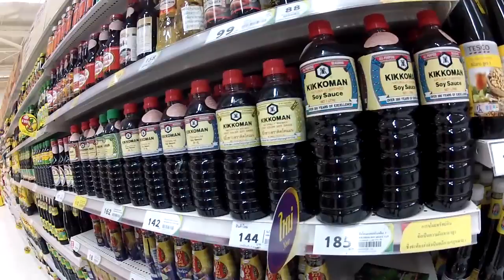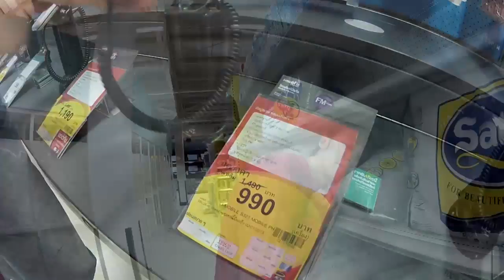Теско Лотос. Ашан отдыхает.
В Сиамском заливе есть остров Самуи, являющийся территорией Тайланда. Здесь несколько деревень и несколько крупных торговых центров - Теско и Big C. Нам очень нравится Big C. Здесь можно дешево поесть на любой вкус. Это не те говняные шарики, что популярны нынче в московской Икее. Тут реально нормальная еда и дешевая. А еще в Теско по типу нашего Ашана очень много всего и все очень дешево. Попав сюда я осознал, что в действительно хочу остаться здесь - на Самуи и не возвращаться в Москву никогда.